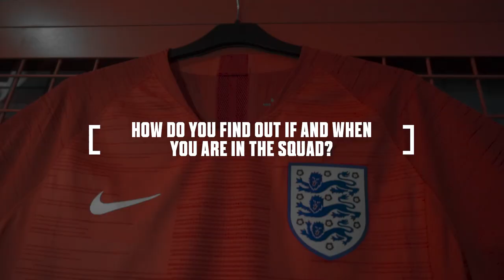Trevor Chalobah & Dujon Sterling - Pro Bites | Kitbag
We caught up with YoungLions Trevor Chalobah & Dujon Sterling, we talked World Cup and New Kits.